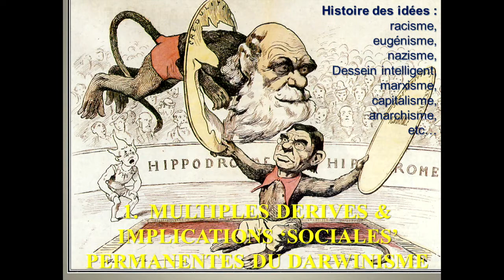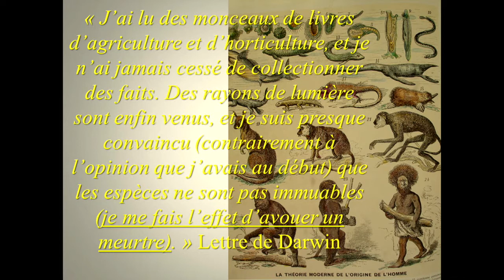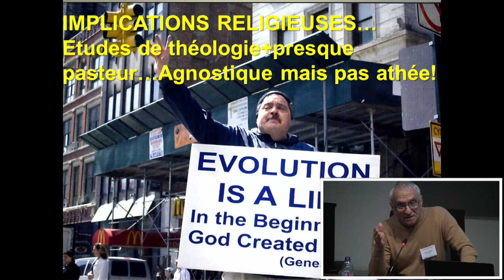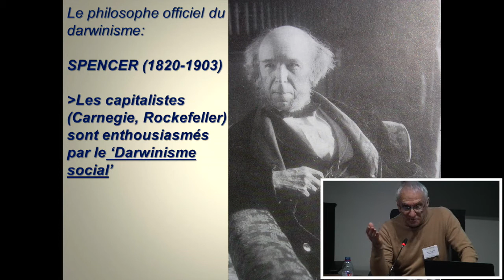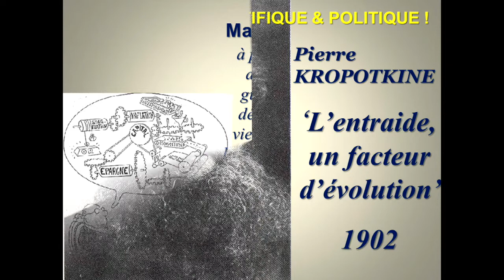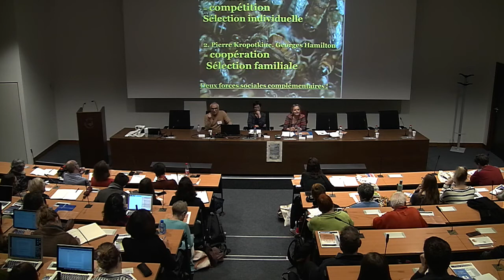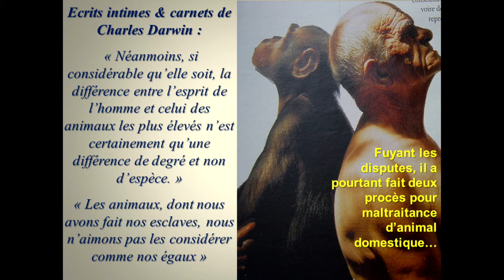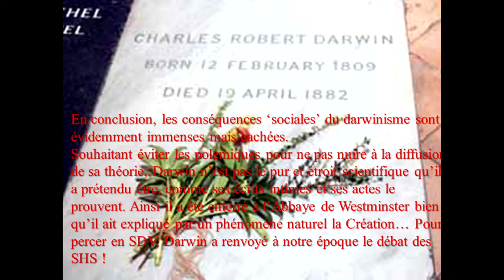Pierre Jouventin - La face cachée de Darwin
LES ETUDES ANIMALES SONT-ELLES BONNES A PENSER ? (RE)INVENTER LES SCIENCES, (RE)PENSER LA RELATION HOMME/ANIMAL

Pierre Jouventin, Ancien Directeur de recherche au CNRS en éthologie des oiseaux et mammifères, Directeur de laboratoire CNRS d’écologie, Montpellier
Récentes publications : L’homme, cet animal raté – Histoire naturelle de notre espèce, Libre & Solidaire (2016) / Confessions d’un primate- Histoires de pingouins, de babouins et de sagouins, Belin (2016) / La face cachée de Darwin- L’animalité de l’homme, Libre & Solidaire (2014) / Trois prédateurs dans un salon-Une histoire du chat, du chien et de l'homme (2014) / Kamala, une louve dans ma famille (2012)

Résumé : Considéré comme un pur scientifique, Darwin dans ses écrits intimes comme dans les détails de sa vie révèlent sa « face cachée » de philosophe et moraliste qu’il a niée pour éviter les polémiques idéologiques, religieuses, politiques et sociales. Le darwinisme a d’ailleurs mis 80 ans à être accepté dans notre pays, darwinisme et « darwinisme social » étant jusqu’à récemment confondus. D’où un piège où sont tombés les biographes qui ont cru Darwin sur parole.
Comment la Création sans Dieu et l’Animalité de l’Homme pouvaient-elles ne pas créer de débat de fond ? L’opposition Homme/Animal, Nature/Culture, Inné/Acquis, qui constitue dans une bonne mesure la base de la culture occidentale, se révèle aujourd’hui artificielle. Une révolution conceptuelle est en cours qui s’appuie sur les avancées scientifiques les plus récentes en éthologie, écologie, épigénétique, préhistoire et paléoanthropologie. Nous commençons seulement à découvrir la face cachée de Darwin, comme par exemple cette affirmation qui parait celle d’un vegan d’aujourd’hui : « Les animaux, dont nous avons fait nos esclaves, nous n’aimons pas les considérer comme nos égaux. » (Notebook B, Ed.van Wyhe,1838).